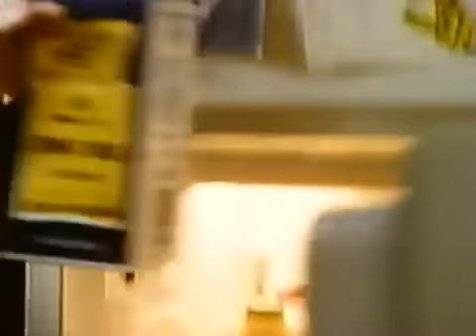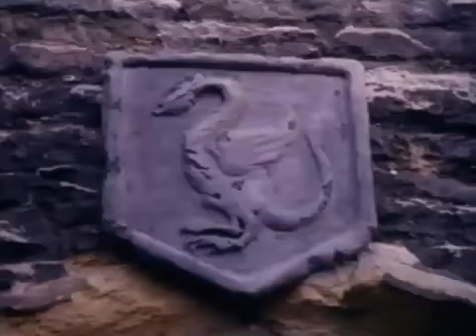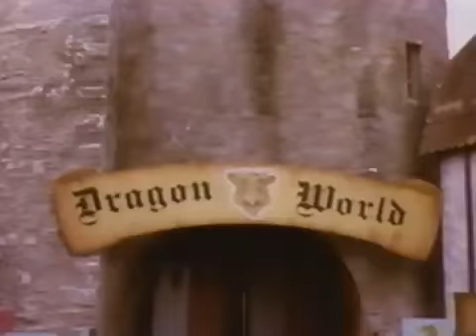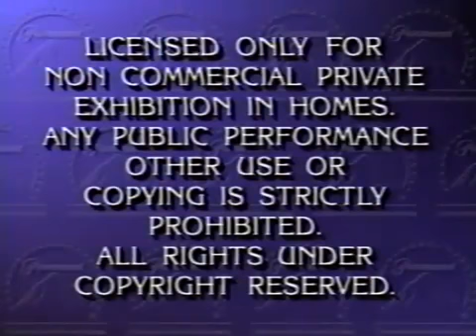Opening to Wayne's World 2 1994 VHS